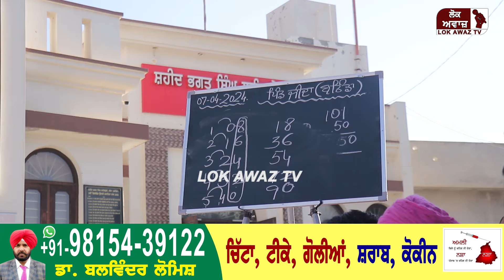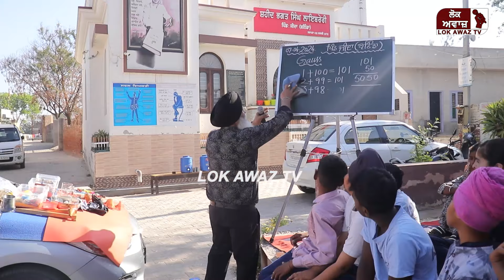ਆਹ ਸਾਇੰਸ ਮਾਸਟਰ ਤਾਂ ਅਨਪੜ੍ਹਾਂ ਨੂੰ ਵੀ ਵਿਗਿਆਨ ਦੇ ਕਾਰਨਾਮੇ ਸਿਖਾ ਦਿੰਦਾ, ਪਿੰਡ ਦੀ ਸੱਥ ਨੂੰ ਹੀ ਬਣਾ ਦਿੱਤਾ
ਆਹ ਸਾਇੰਸ ਮਾਸਟਰ ਤਾਂ ਅਨਪੜ੍ਹਾਂ ਨੂੰ ਵੀ ਵਿਗਿਆਨ ਦੇ ਕਾਰਨਾਮੇ ਸਿਖਾ ਦਿੰਦਾ,
ਪਿੰਡ ਦੀ ਸੱਥ ਨੂੰ ਹੀ ਬਣਾ ਦਿੱਤਾ ਅਮਰੀਕਾ ਦੀ Nasa